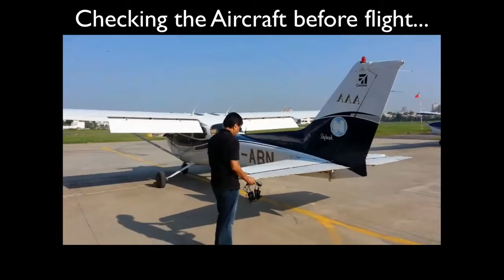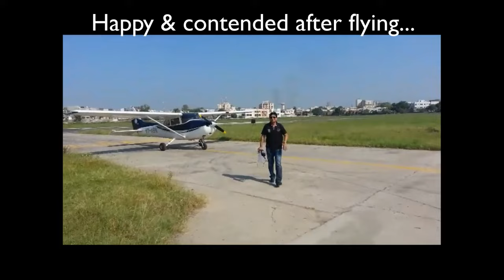Think It And Get It | The Power of Visualization by Dr Jitendra Adhia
Power of Visualization by Dr. Jitendra Adhia | जो सोचेंगे वही होगा | Best Motivational Channel India

👉  Best Train The Trainer Live Program with Guaranteed Results in India

We have 2 Minds,  Conscious Mind & Subconscious Mind. Conscious Mind is a Programmer and Subconscious Mind is the Programmable Computer. Visualization is one of the programming languages. Visualization is a process of seeing your future desires or goals on your mental screen with the strong belief that this is the reality. There are 2 types of Visualisations, Visualisation by default and Visualisation by design. So far you have done first type of Visualisation.  Now you learn second one and get the desire result.

Welcome to Guni Guru - Your Life Coach YouTube Channel!

Online Dr. Jitendra Adhia Video Session Course - International Speaker
Online Sneh Desai Video Session Course - Life Coach
Online Yogendra Singh Rathore Video Session Course - Entrepreneur
Online Sandip Gajjar Video Session Course - “Don’t wait for an opportunity, create it”
Online Rajiv Bhalani Video Session Course - Creator of 365 Days Positive Mindset
Online Bhagyesh Jha Video Session Course - author, columnist & public speaker
Online Champaka Video Session Course - Author | NLP Practitioner | High-Performance Coach
Online Nisha Pandhi Video Session Course - Passionate Public Speaking Trainer and Catalyst
Online Dr. Amit Manek Video Session Course - Digital Coach
Online Sanjana Arya Video Session Course - Life Coach
Online Dhruv Gajjar Video Session Course - Trainer, Coach & Optimizer
Online Dinoj Damodar Video Session Course - Life Transforming Coach & Amazon Best Selling Author
Online Bansari Trivedi Video Session Course - Law of Attraction Coach

Channel Related Topics:
Life Coach India
Online Life Coach India
Online Life Coach Training
Online Life Coaching Session
Life Coach Training Online Free
Online Life Coaching
Online Motivational Classes
Online Motivational Speaker
Online Motivational Video
Online Motivational Speaker Course
Online Self Help Courses Video
Online Spiritual Courses Classes Video
Online Business Courses Classes Video
Online Relationship Courses Classes Video
Online Mind Power Courses Classes Video

Power Of Visualization By Dr. Jitendra Adhia
Best Motivational Video By Dr. Jitendra Adhia